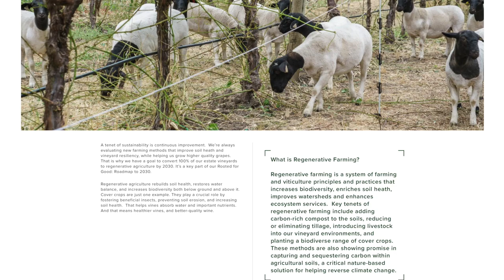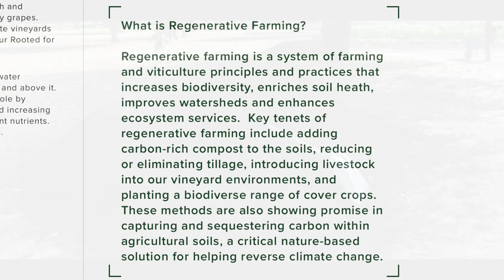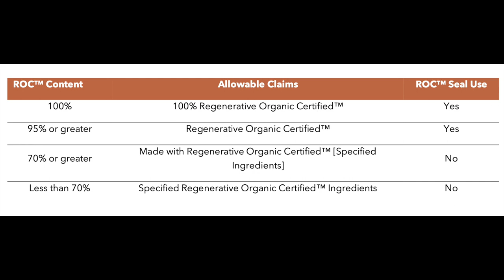Interview - Mollie Battenhouse, MW - Jackson Family Wines - Episode #128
In this episode of Wine World TV, I sit down with Mollie Battenhouse, National Director of Wine Education for Jackson Family Wines. She's my first interview with a Master of Wine! She's also an Advanced Sommelier and is working towards becoming a Master Sommelier. As far as I know, she would be the first female double master. For the record, there are very few people that are double masters anyway.

We chat about her role at Jackson Family Wines. Also the sustainability initiatives they use across their properties around the world. They are still a family owned business, albeit a large one.

Links for the show:

Jackson Family Wines (this is the starting point to checking out all their properties and also their overall philosophy)

Kiss the Ground (the main website for the group, go to the About Menu to link to the movie on Netflix) - Kiss the Ground

Vimeo - Kiss the Ground Movie (if you don't have Netflix, you can rent it here for $1.00 - that's how I watched it) - Kiss the Ground

The Biggest Little Farm (Mollie mentions this movie as well for Regenerative Agriculture)